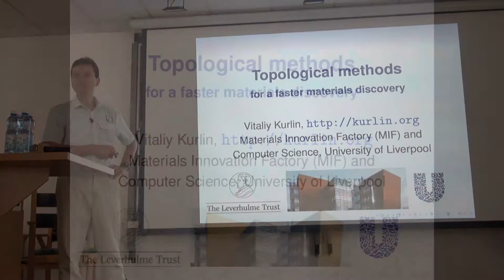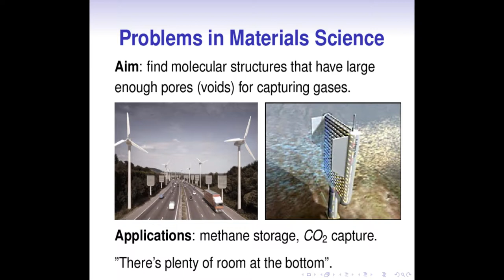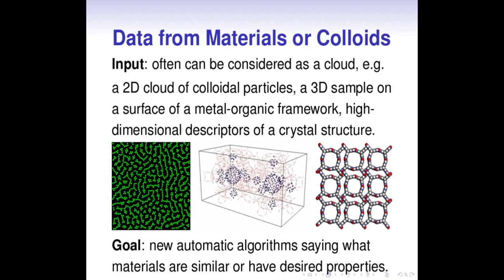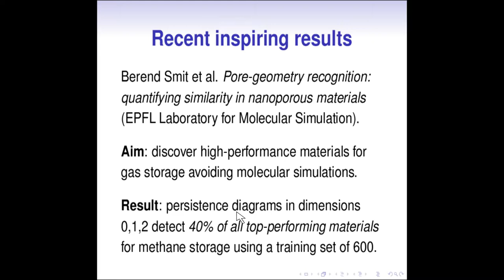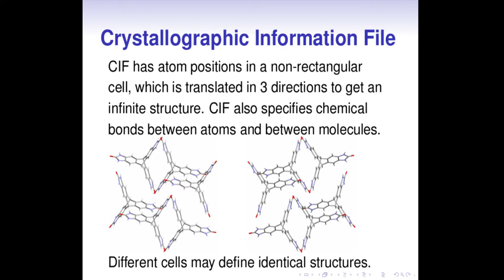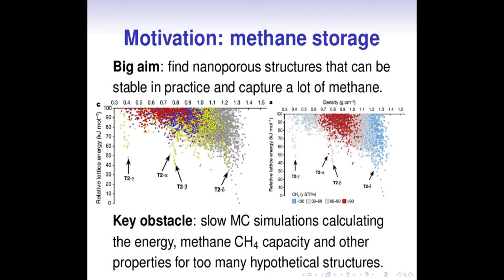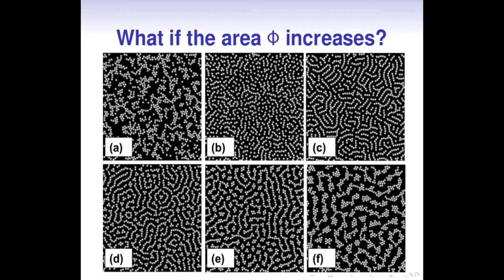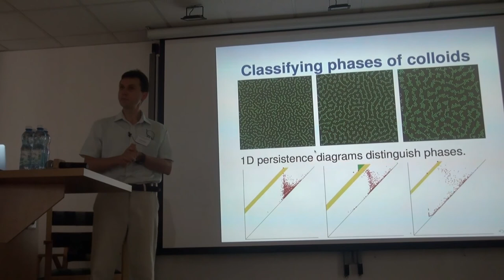Vitaliy Kurlin (1/26/17) Bedlewo: Topological methods for a faster materials discovery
The traditional approach to a discovery of new materials is to generate a
large database of hypothetical molecular structures and then run expensive
simulations predicting various chemical properties. Only few structures with
a low energy have a chance to be physically synthesized and to remain
stable in practice. Topological Data Analysis can speed up a prediction of
most promising materials by describing the overall shape of a molecular
data cloud. The talk will report the state-of-the-art results for the recent
database of hydrogen organic frameworks introduced in the paper from
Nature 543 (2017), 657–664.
The work in progress is joint with many colleagues at the Materials
Innovation Factory in the University of Liverpool, UK.